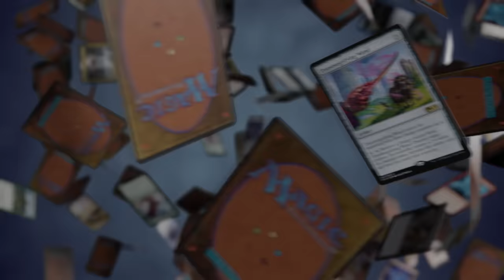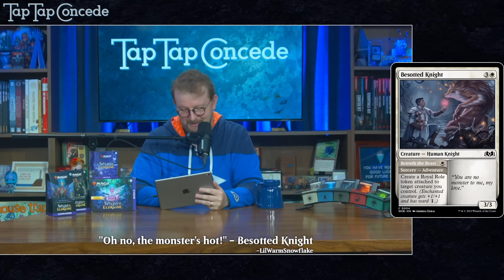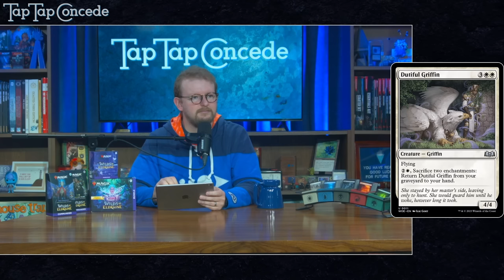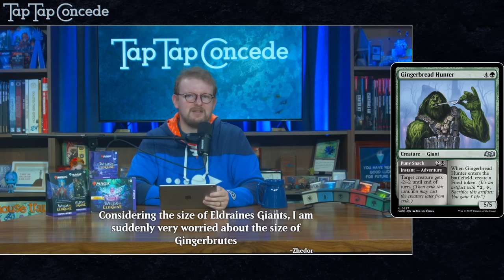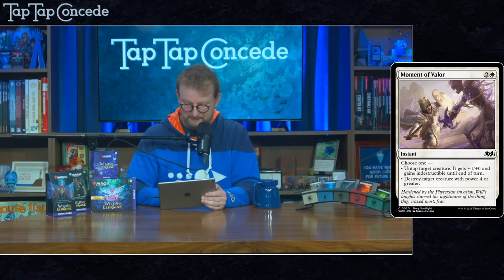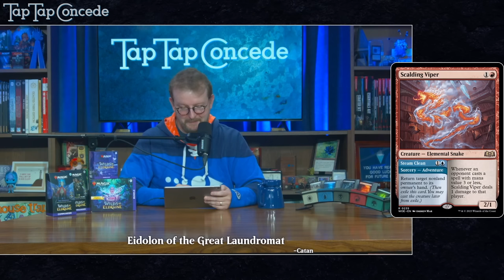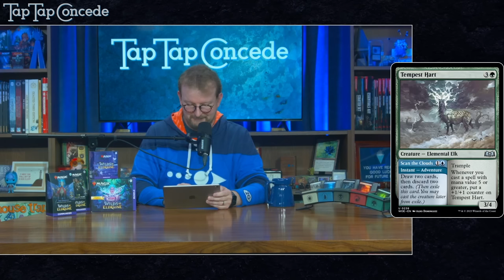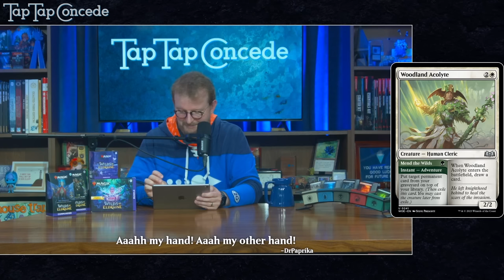Wilds of Eldraine Nicknames || TTC Ep479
Graham, Kathleen, Nelson and James sit down for this week’s episode of TapTapConcede to share with you all the results of the Wilds of Eldraine nickname submissions.